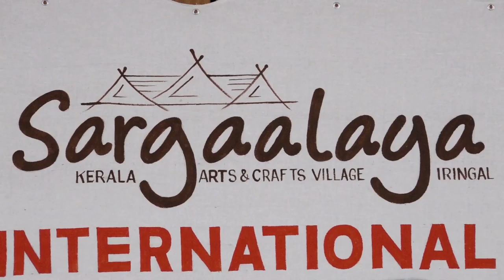Sargalaya Festivel - press meet